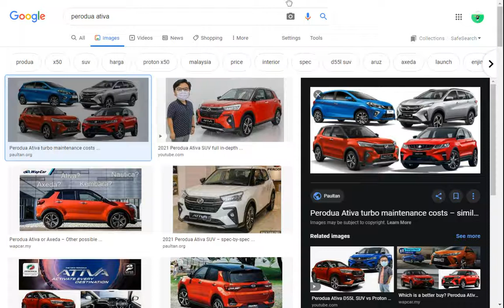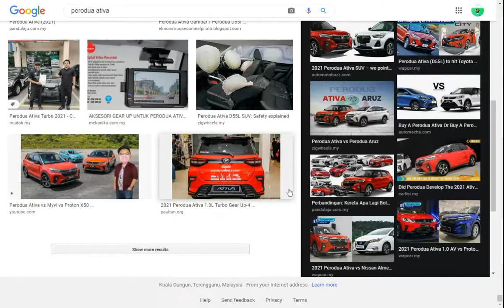Perodua Ativa Dah Keluar Pada Mac 2021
tetap perodua akan pemandu dengan cermat